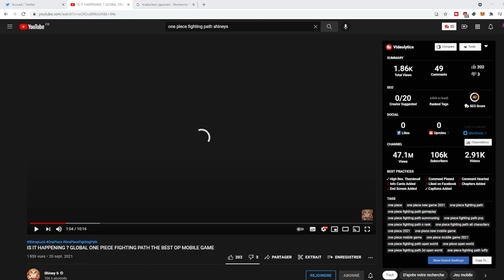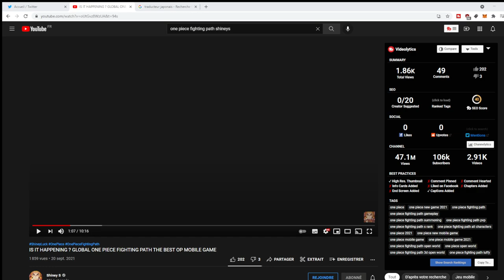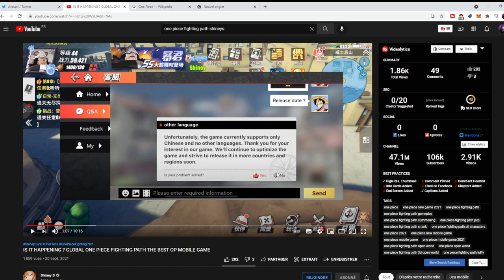CE JEU DE ONE PIECE BIENTOT CHEZ NOUS ? UNE VERSION GLOBALE SOON ? ONE PIECE FIGHTING PATH